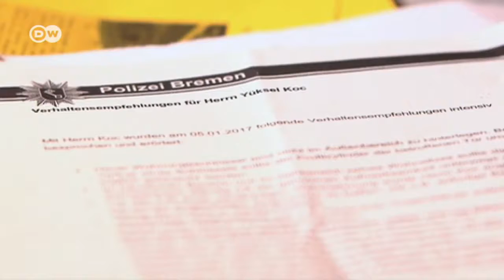Erdogan’s informants – Turkey’s intelligence in Germany | DW Documentary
Turkish intelligence is rumored to have a spy network in Germany. Thousands of informants working for MIT monitor perceived opponents of Erdogan's government.

President Erdogan is claiming Turkisdh NATO officers were complacent in the failed coup. They've been ordered to return to Turkey. Their diplomatic passports and NATO IDs have been revoked..

British Jews are applying for German passports as the United Kingdom prepares to leave the EU. Tens of thousands of German Jews fled to the UK to escape persecution under the Nazis. But Holocaust.